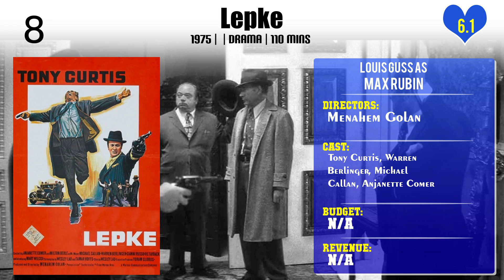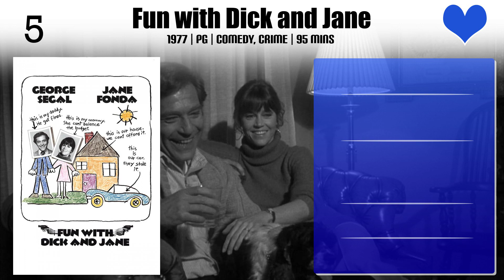Louis Guss Top 10 Movies of Louis Guss| Best 10 Movies of Louis Guss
Top 10 Movies of Louis Guss

Find the list of movies by Louis Guss you can find more information, movie trailers, posters, reviews, youtube links in below link.

Please Comment down your favorite movie of Louis Guss